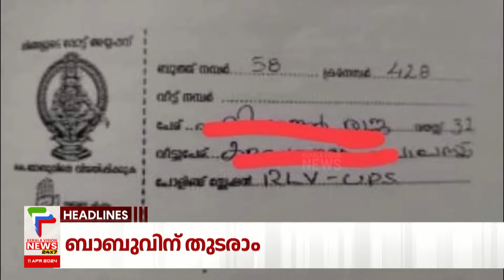Malayalam News Headlines @ 7 PM | ബാബുവിന് തുടരാം | 11/04/2024